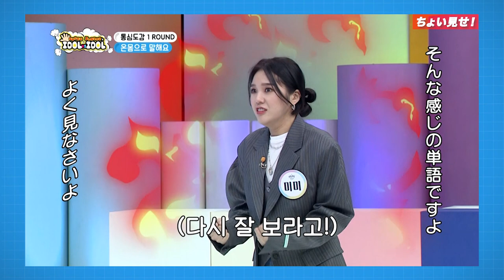ジホがお見せします！？大縄跳びの必勝法！（笑）‹OH MY GIRLちょい見せ④›「SUPER JUNIORのアイドルVSアイドル」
「SUPER JUNIORのアイドルVSアイドル」 EP41～43のゲスト、OH MY GIRL出演回をちょい見せ✨